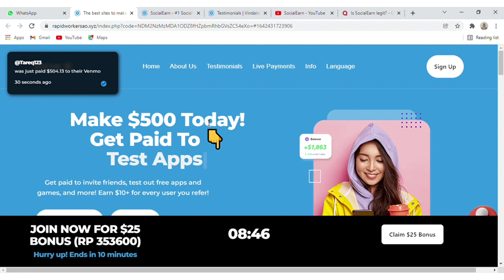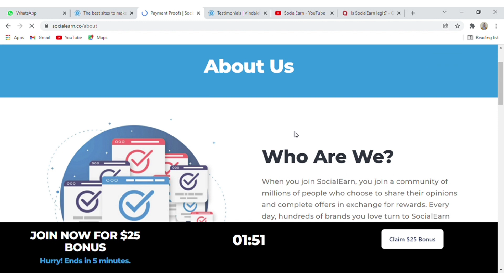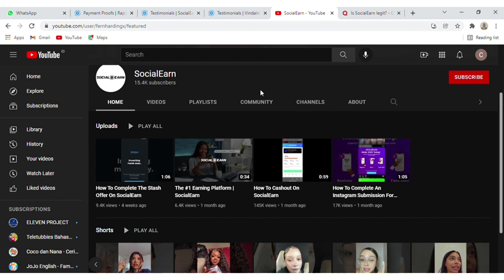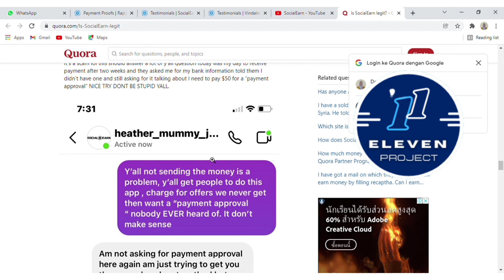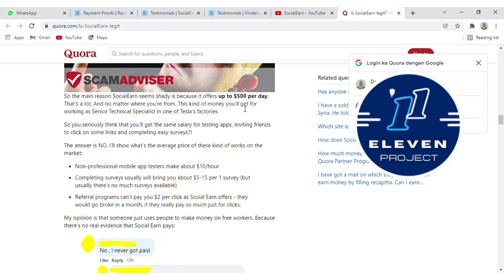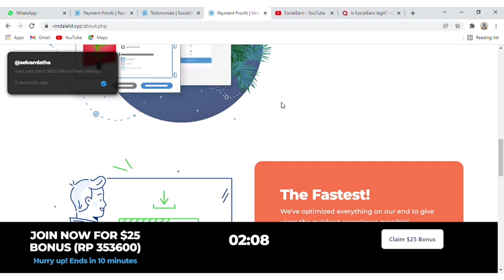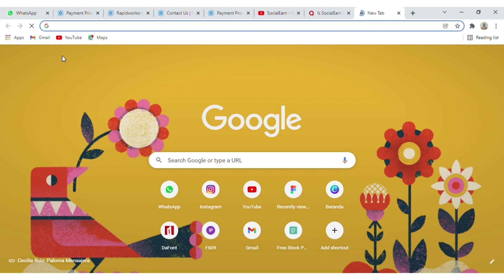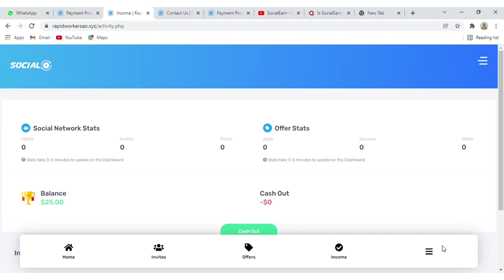Vindaleld Review Indonesia | Wajib nonton ini sebelum join dan withdraw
0:00 intro
0:10 keamanan website rapidworksao
1:34 socialearn.co
1:50 about us review perusahaan dari tampilan website
2:50 testimonial yang tertera di web
04:04 review user lain yang sudah pernah daftar
6:50 review vindaleld
7:04 apakah website ini dapat dipercaya
8:28 review kontak perusahaan apakah meyakinkan atau tidak
8:58 Tes sign up untuk daftar
9:58 review tampilan setelah login
10:36 coba cahs out/withdraw
12:00 end

BERBAHAYA kalo temen2 sampai memasukkan identitas pribadi seperti nama, kredit card, nama ibu kandung, dst. sekuritas web dapat di liat dari linknya yang memiliki https atau lambang gembok tapi web scam bisa juga untuk disetting seperti ini. https menghindari untuk kebobolan data tapi meskipun sudah menggunakan https data kalian bisa saja disalahgunakan oleh pihak pembuat webnya ini. jadii hati-hati ya

1. cara mendapatkan uang dari vindaleld
2. link penghasil uang viral
3. tutorial wedraw uang di vindaleld
4. Socialearn.co reviews
5. Socialearn.co scam or legit
6. Socialearn.co scam
7. vindaleld itu apa
8. vindaleld terbukti berbayar
9. vindaleld penarikan
10. vindaleld apakah aman
11. vindaleld wd
12. vindaleld apakah terbukti berbayar
13. cara daftar vindaleld di indonesia
14. vindaleld id daftar
15. vindaleld cash out
16.Rapidworkersao tutorial
17. Rapidworkersao indonesia
18. Rapidworkersao review
19. Rapidworkersao how to work
20. Rapidworkersao payment pro
21. Rapidworkersao legit or scam